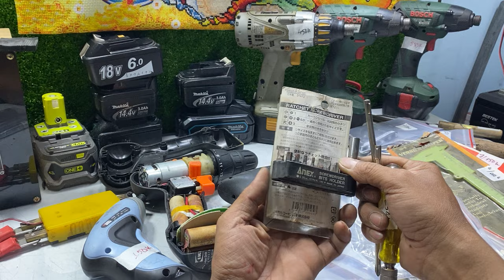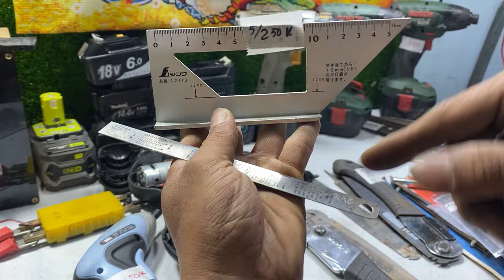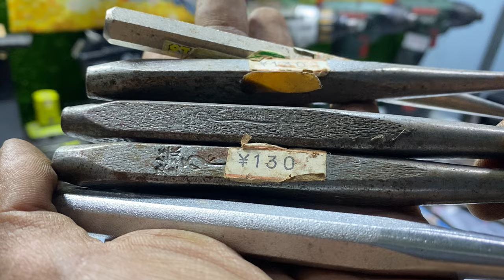3.3.2024.Clip2: Máy vít cỏ bãi,dao Nhật,cưa cành,mũi mài khuôn...